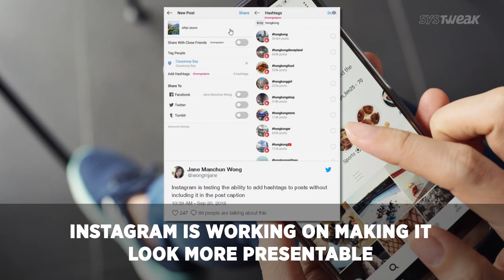Instagram Launches New Feature & PlayStation Now Has PS4 & PS2 Games | Systweak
Instagram is testing an ability to add hashtag which won’t be visible in the caption. Starting today, PlayStation 2 and PlayStation 4 games have been remastered for PlayStation 4 on the service and they will be available for download and streaming.